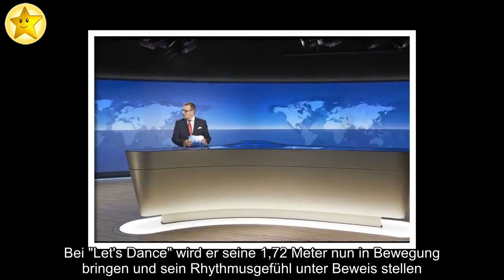Jan Hofer bei "Let's Dance" nicht mehr "Mann ohne Unterleib"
Er ist einer der größten Überraschungskandidaten in der diesjährigen Let's Dance-Staffel: Jan Hofer (68)! Über 35 Jahre lang war er das Gesicht der Tagesschau, bis er Mitte Dezember seine TV-Rente einläutete. Ganz scheint sich der Moderator aber offenbar nicht aus dem Fernsehen verabschieden zu wollen: Jan wirbelt ab dem 26. Februar über das Tanzparkett und freut sich darauf, mal eine völlig neue Seite von sich zu zeigen – vor allem die untere Hälfte seines Körpers.
Über drei Jahrzehnte lang verdeckte schließlich das Nachrichtenpult die Beine von Mr. Tagesschau. "Nach fast 36 Jahren als Mann ohne Unterleib freue ich mich, dass ich mich mal in ganzer stattlicher Größe präsentieren kann", scherzt der legendäre Nachrichtensprecher im Bild-Interview. Bei "Let's Dance" wird er seine 1,72 Meter nun in Bewegung bringen und sein Rhythmusgefühl unter Beweis stellen.
Mit seinen 68 Jahren ist Jan zwar der Älteste auf der Tanzfläche, zum alten Eisen zählt er deswegen aber noch lange nicht! Schließlich dürften ihn sowohl seine 28 Jahre jüngere Frau Phong Lan als auch sein fünfjähriger Sohn Henry mächtig auf Trab und damit sicher jung halten. Freunde und Bekannte beschreiben ihn laut dem Onlineportal jedenfalls als lustig und sehr sportlich.
Meint ihr, Jan hat Chancen bei "Let's Dance"?